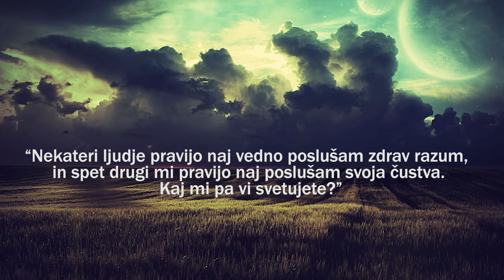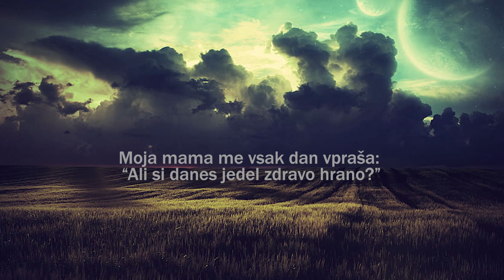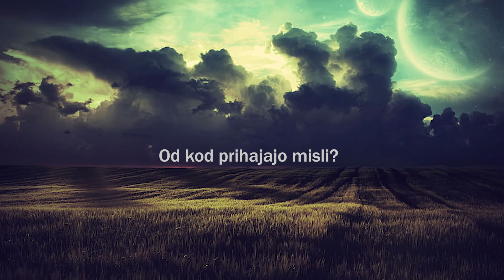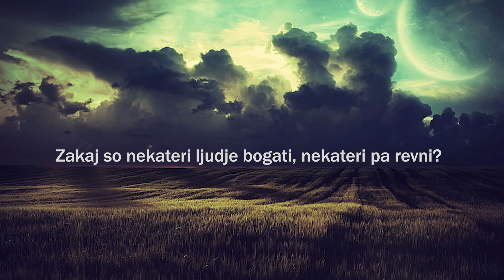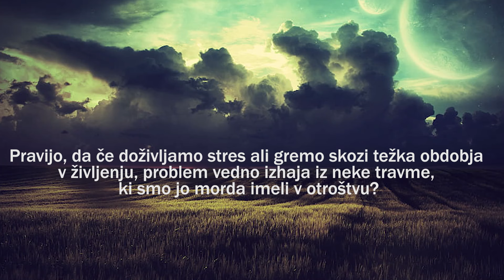Biseri modrosti z Anando: vprašanja in odgovori